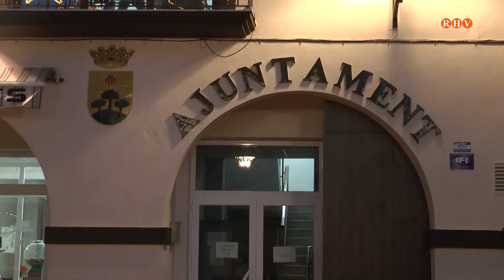2019/12/19 - Prop de Tu (Part 4 ) Amparo Giner, Alcaldessa de Benicull